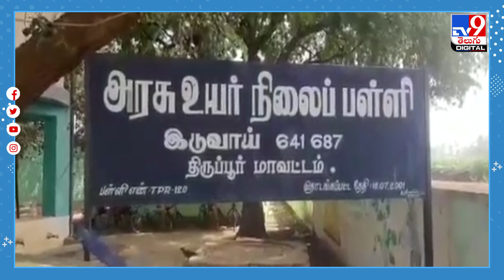ప్రిన్సిపల్‌ దారుణం..బాలికలతో బాత్‌రూమ్స్‌ క్లీనింగ్‌.. -TV9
Credit: NewsUpdate | Jyothi/Producer |Anand/Editor